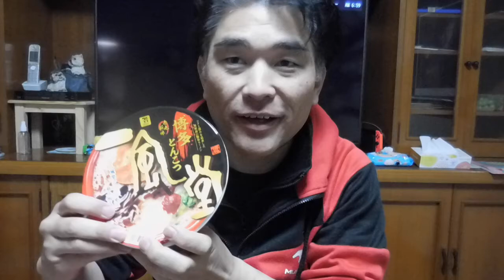【隠居オヤツ】コンビニラーメン一風堂（ラスト）